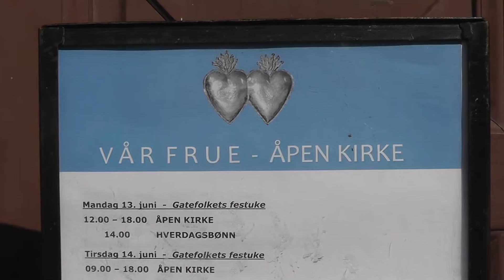Our Lady Church, Trondheim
Vår Frue Church 1686